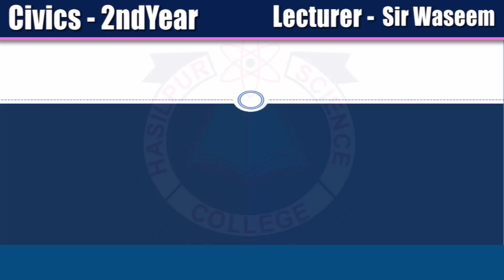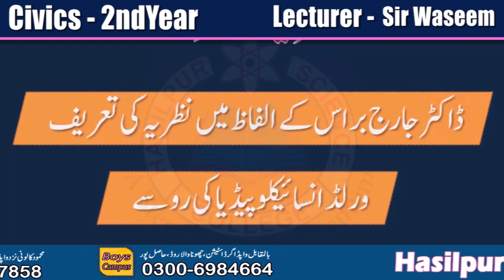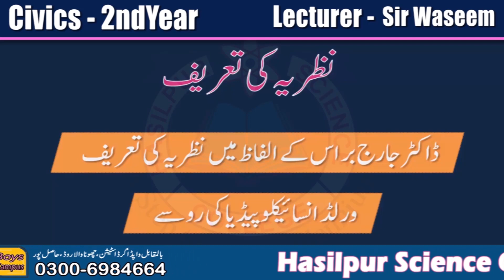Civics 2nd year | تحریک پاکستان| وجود پاکستان| نظریہ | Hasilpur Science College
Civics 2nd year |  تحریک پاکستان|   وجود پاکستان|   نظریہ پاکستان | Hasilpur Science College